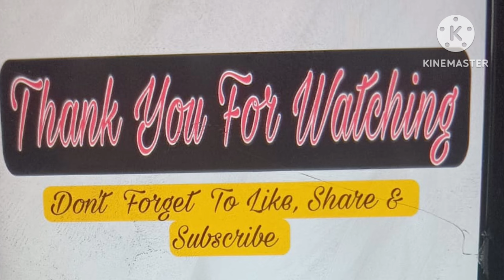Get Together Party || Suits Collection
Family vlog
lifestyle vlog
vlog
vlogs
family
vlogs
funny vlogs
funny vlog
home